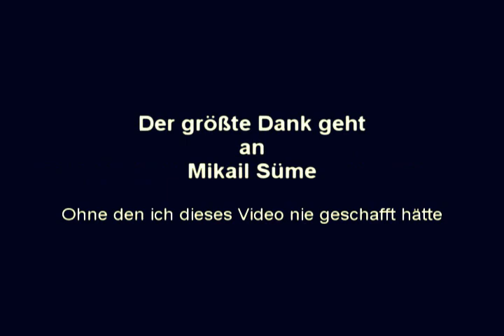christian rattay aka. RuSh Geschichten des Lebens von christian rattay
er war ein junge der sich nicht zu helfen wusste
er war alleine was er jeden tag bekennen musste
er hatte keine freunde konnte auch nicht lachen
konnte nie das tun was die anderen so machen
jeden tag sitzt er alleine auf dem pausenhof
in seinem kopf war der gedanke man oh mein gott sind pausen doof
er wollte einfach freunde doch niemand wollte ihn
er wollte einfach nur aus dieser einen hölle fliehn
doch er konnte nicht, was ihm den kopf zerbricht
er hatte tag für tag immer tränen im gesicht
keiner mochte ihn er wurde jeden tag gequält
es war ein guter freund der ihm in seinem leben fehlt
er hat ihn nicht gfeunden drum ging er allein durchsleben
er wollte doch nur mit einem freund über probleme reden
ohne perspektive vor seinen augen
verlor er sein verstand doch niemals seinen glauben
(der glauben holte ihn zurück in sein normales leben
wünschte sich mit einem freund zu teilen und auch was zu geben)

refrain:

es sind geschichten des lebens,
doch egal was passiert du darfst niemals aufgeben.
es sind augenblicke die alles auf die seite schmeißen,
trotzdem darf dich nichts und auch niemand aus dem leben reisen

sie war erst 15 und sie war schwanger,
dafür bekam das mädchen immer nachts von ihrem vater.
er war betrunken und er schlug sie tag für tag,
ohne grund traf die faust das gesicht und zwar hart.
er schlug sie krass zu boden und sie stolperte,
im 9.ten monat schwanger als sie treppen runter polterte.
und sie schlug mit dem gesicht auf den boden,
ihr vater glaub sie gehört nun zu den toten.
5 min. später war der krankenwagen da
sie hörte auf zu atmen als sie die augen ihres vaters sah
das baby überlebte doch die mutter war schon tod
sie lag auf dem boden und der boden war ganz rot
im krankenhaus kam das baby dann zur welt
er brach zusammen als er das baby in den händen hält
denn er wusste nicht was um ihn geschah,
als er die augen seiner tochter in dem kleinen baby sah

mein erstes video, das ich in der graf heinrich schule in hausach aufgenommen habe...
alles was ihr seht und hört ist selbst gemacht, hoffe es gefällt euch...
wenn ihr mehr wollt...
und schreibt mir doch ma nen kommentar, würd mich echt freuen :)
christian rattay aka. R.u.S.h.